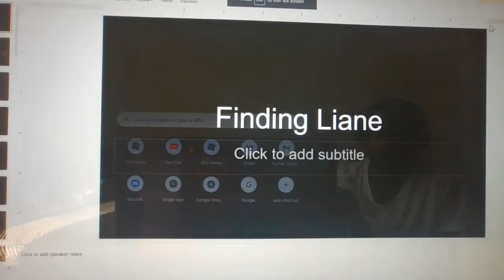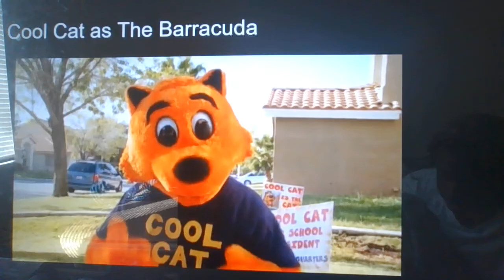Finding Liane Cast Video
Other Cast
Jellyfish-Cy-Bugs (Wreck it Ralph)
Pelicans-Various Heroes
Sea Turtles-Various Dogs

Cast Change:
Major Doctor Ghastly (Evil Con Carne) as Bruce

Cast for Finding Isabella
Cassandra as Charlie
Gogo Tomago as Jenny
Michael Ogude (Me) as Hank
Susan Murphy AKA Ginormica as Destiny
Fillmore as Bailey
Chip and Dale as Fluke and Rudder
Theodore Seville as Gerald
Eda Clawthorne as Becky
The Beldam as the Giant Squid
SML Characters as Otters